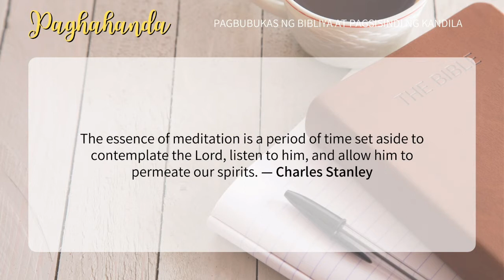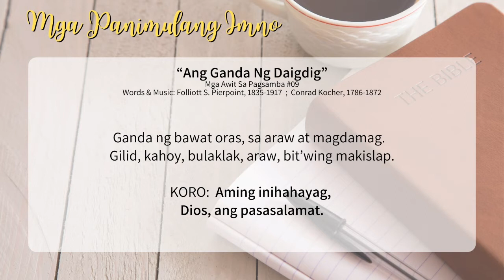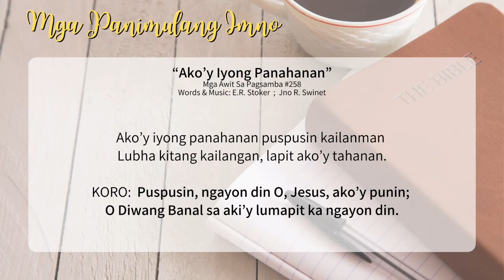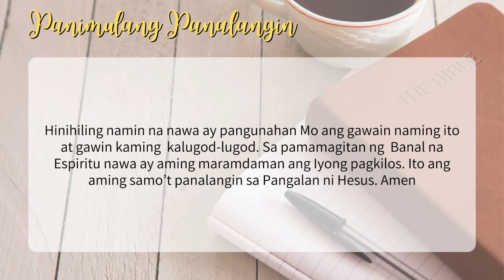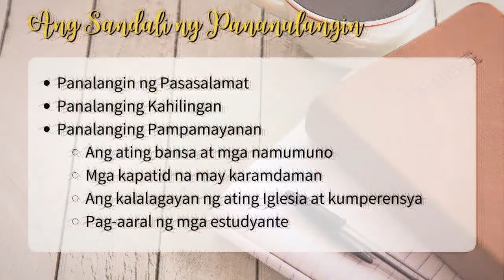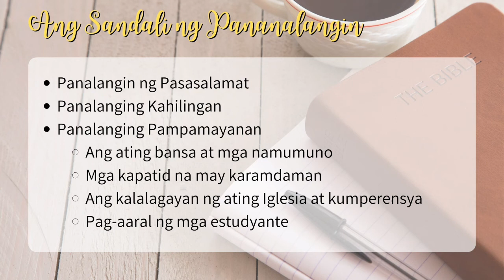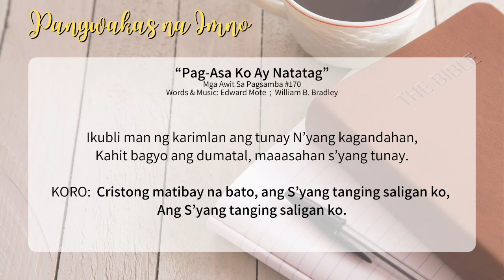February 03, 2021 | Mid-week Prayer Service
CEC Mid-week Prayer Service

Administrative Pastor: Rev. Martha Mantilla-Faller
Volunteer Pastor: Ptr. Exequiel Dizon
Devotion Leader: Kap. Madel Hinay
Liturgist: Kap. Josel Gay Jugos
Accompanists: Kap. Cyra Dain Medina at Kap. Janina Angeles
Hymn Lead: Rev. Martha Mantilla-Faller, Kap. Christine Jill Cuyos